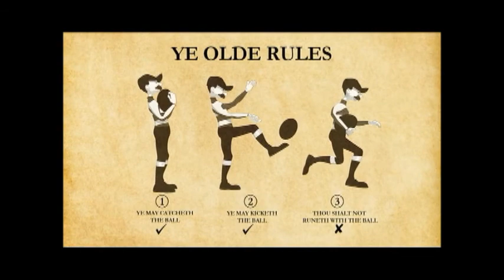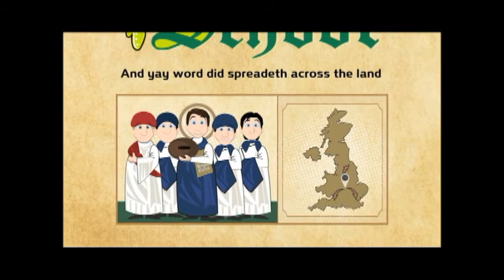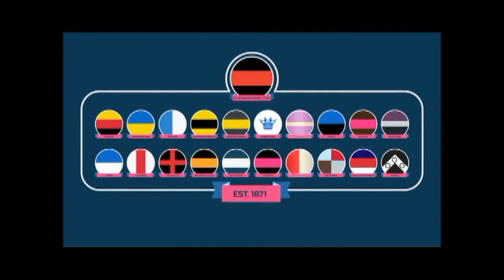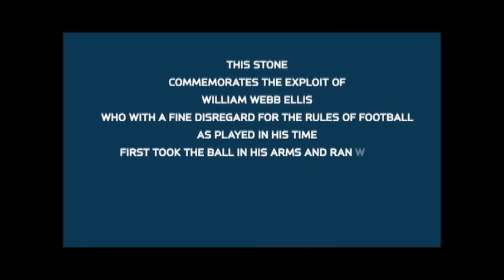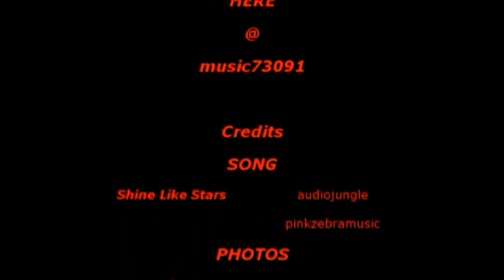Vlog 9 - Featuring Lin Tan & Manila Nomads Rugby Club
This is the vlog I made supporting my friend Lin Tan on her Rugby Game Passion. She's part of the Manila Rugby Club. Hope you like this Vlog. Comment Now! In my youtube channel "music73091".